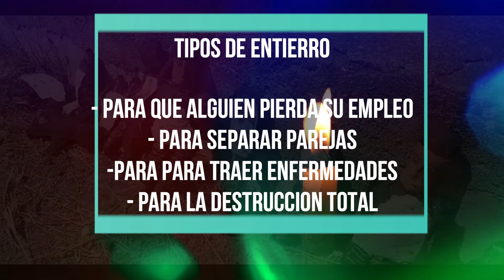Que es un ENTIERRO de BRUJERIA MAgia Negra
Hola a todos, en este video vengo a hablarles sobre que es un entierro de brujeria. Veremos que es esta poderosa magia negra, que puede causar muchas desgracias y enfermedades o incluso la muerte de la persona. ademas te enseñare como podemos quitar un entierro y como protejernos de un entierro. no se lo pierdan¡